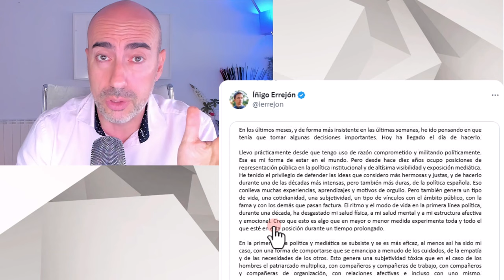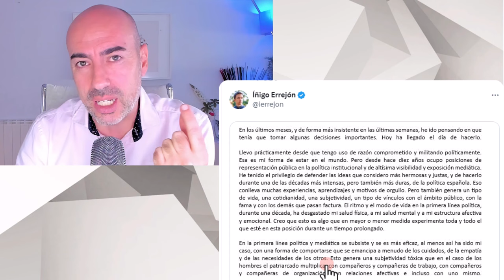📛 PSICÓLOGO ANALIZA ÍÑIGO ERREJÓN 📛 SEÑALES DE MANIPULACIÓN COMPULSIVA HASTA EN LA CARTA Y EXCUSAS